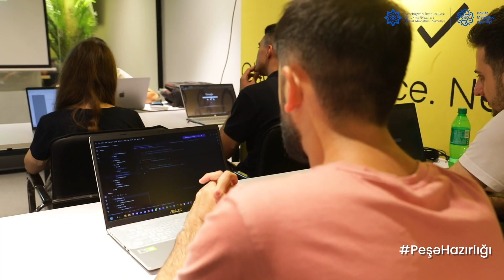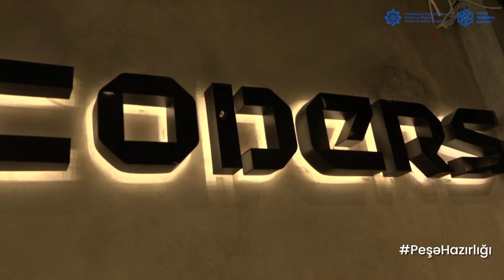Peşə hazırlığının təşkilində Coders MMC ilə də əməkdaşlıq edilir